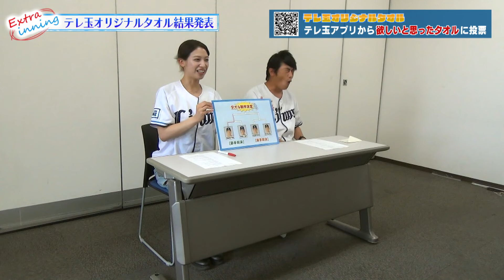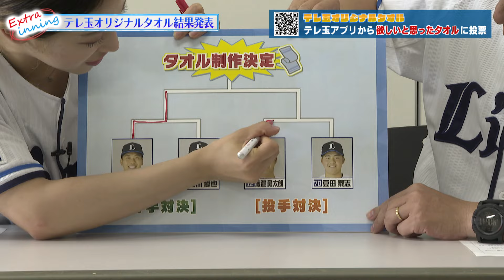【結果発表】今年のデザインは！？テレ玉オリジナルタオル対決1回戦の結果は！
テレ玉にて毎週月曜日22:00～22:30放送中の埼玉西武ライオンズ応援番組！
試合情報はもちろん、選手インタビュー、ファンが選ぶ月間MVPの募集など、埼玉西武ライオンズ情報盛りだくさん！

このYouTubeチャンネルでは、主に選手へのインタビューなどを配信していきます！
ライオンズファン必見のチャンネルです！

LIONS CHANNEL　2024年7月29日テレ玉放送分